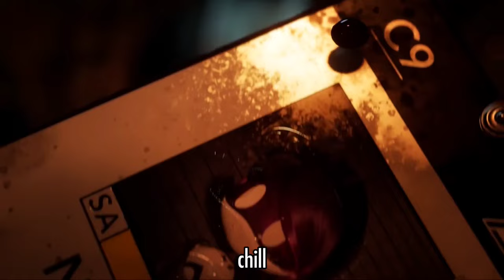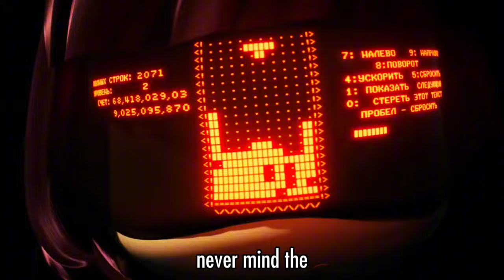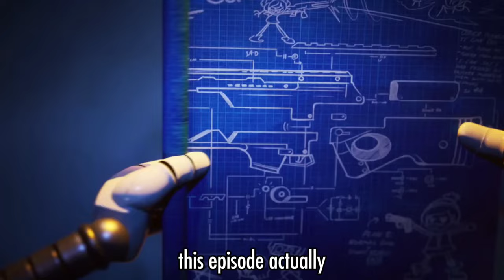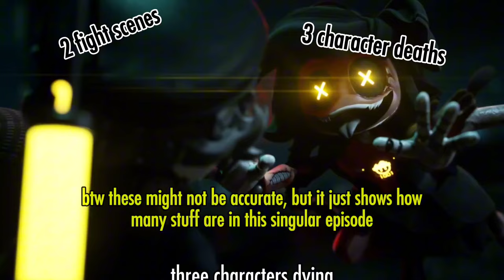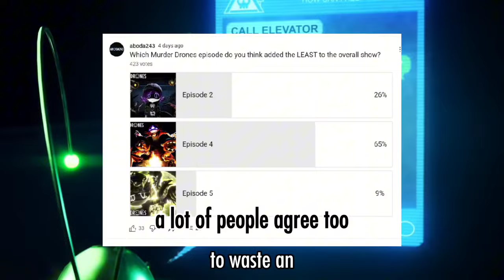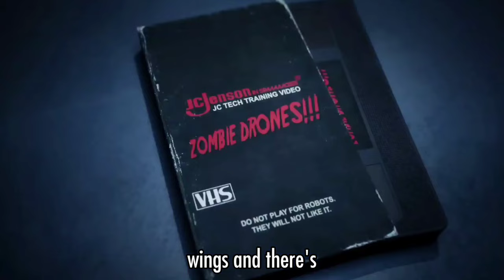Murder Drones Episode 7 is ALMOST perfect, there is only one problem...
What do you think of this episode?
That episode was worth the wait I guess...
This video is not really a proper review, the whole point at first was to talk about the problem I had with it when I first watched it, but the episode is so good that I can't resist talking about the good side of it.
I tried my hardest in this one, I hope you enjoy it, and if I said anything that is incorrect or you disagree with me, you are free to say your opinion down in the comments.

Chapters:
00:00 Intro
00:58 Let's appreciate it
06:34 The pacing issue
09:55 Other minor issues
11:13 Outro